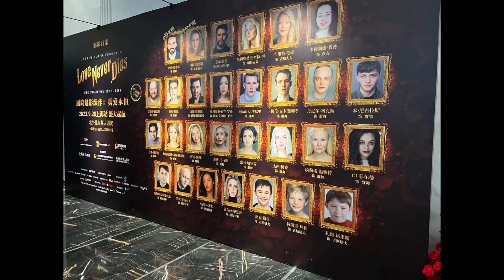7 November 2023